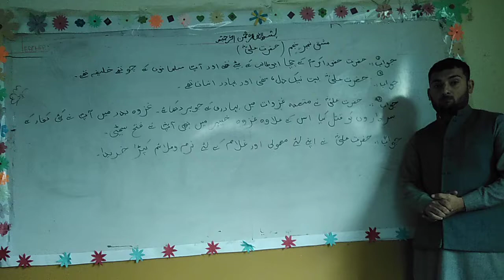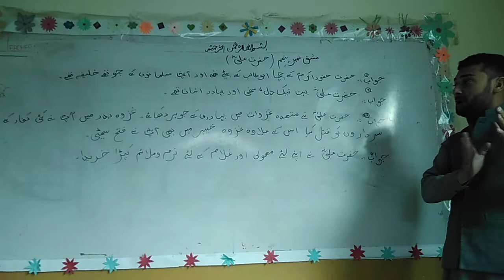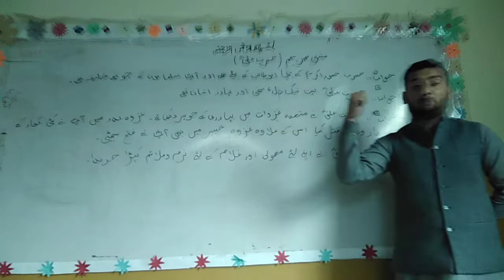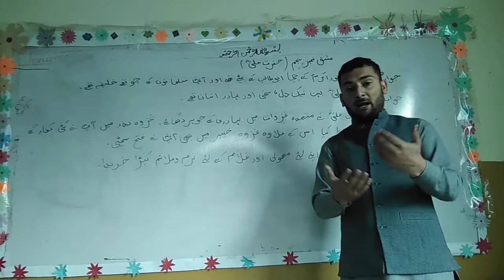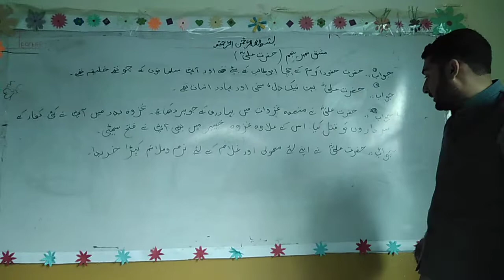Urdu Class 5th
حضرت علی رضی اللہ تعالیٰ عنہ